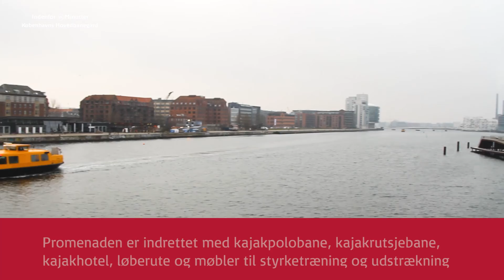Indenfor 10 Minutter - Hovedbanegården - Kalvebod Bølge - Gammeltorv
Indenfor 10 Minutter viser oplevelser og seværdigheder i hele Danmark.
Denne gang i København, med Kalvebod Bølge og Gammeltorv.